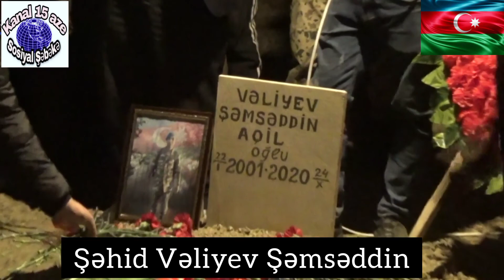Sabirabad Rayon Şəhidi Vəliyev Şəmsəddin Aqil oğlu dəfini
Allah rehmet etsin